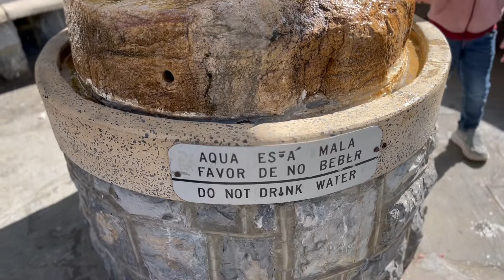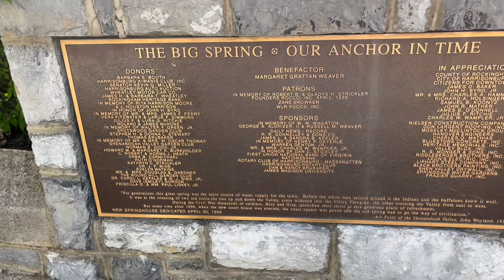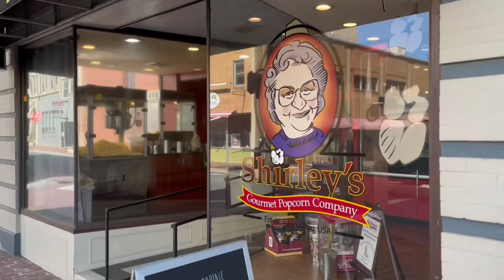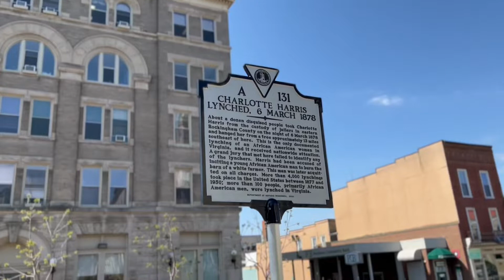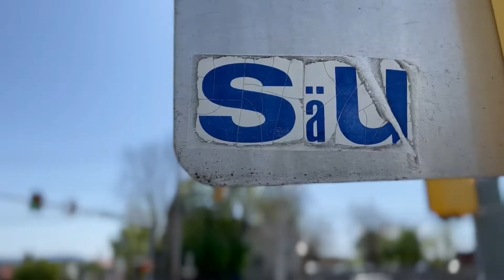Downtown Harrisonburg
On today’s adventure, we run around downtown Harrisonburg collecting clues for a geocaching adventure lab, check out some localhistory, and stop by Shirleys for some popcorn. Also, I talk history.